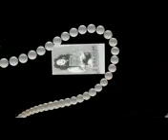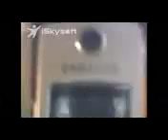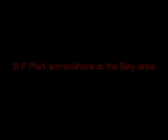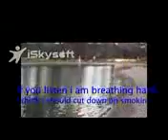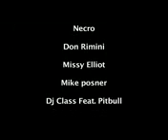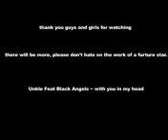TRip To SF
hope ya enjoy it nov. 12 2010
old video enjoy